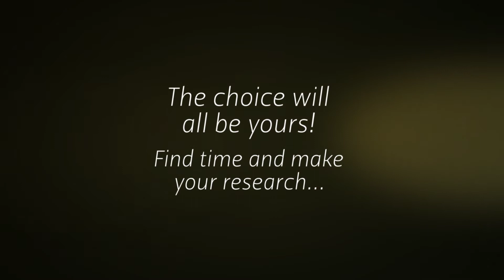Features of Pressure Cookers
- To learn more, click this link!

Pressure cookers are without a doubt one of the most important equipment one must have in his or her own kitchen. It can do so much and are capable of cooking in a much lesser time frame. These days, considering how many of us have so little time to prepare food at home and sometimes just go with fast food options, having a pressure cooker is simply the best solution for a busy schedule. Not that it's merely just the only cooking equipment one must have though but it's definitely a great advantage having one in your kitchen.

Opting to buy a pressure cooker is quite tricky at some point when all you have to do at first is compare every model, versions and brands available. There are so many things to consider when buying a pressure cooker just as how much you give attention in buying some other stuffs.